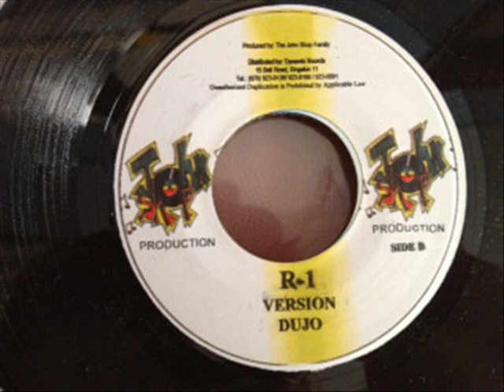Angel Doolas - Hot Gal (R1 Riddim) (2001) {John Shop Records}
ANGEL DOOLAS - HOT GAL (R1 RIDDIM) / JOHN SHOP RECORDS